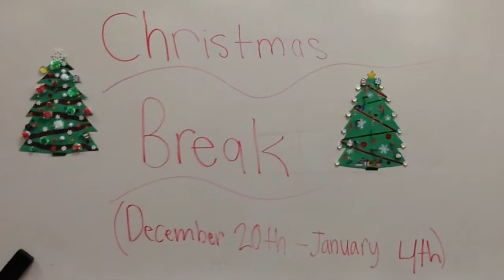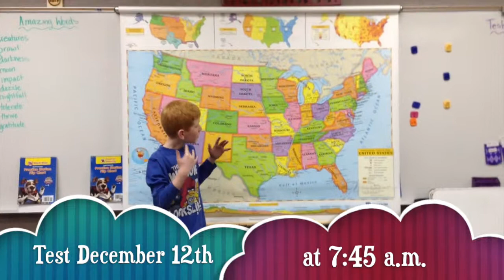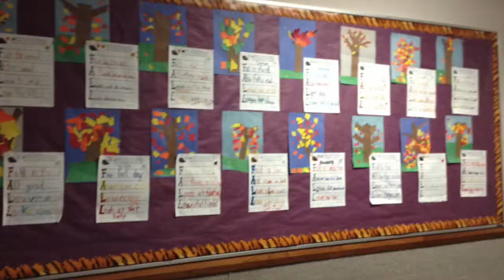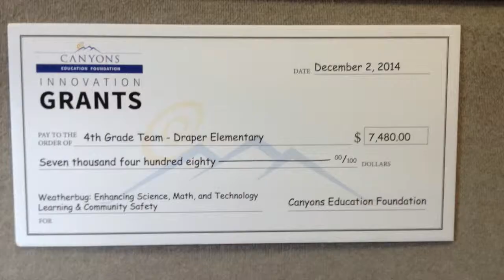Dragon Dish 12 10